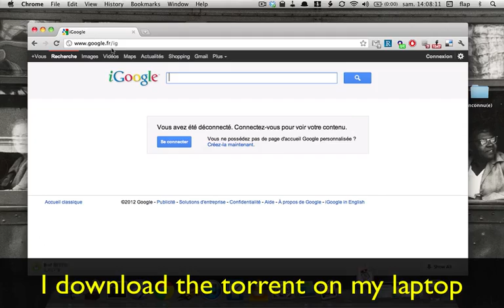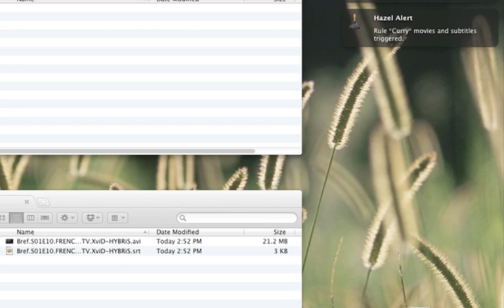Screencast - Set Up a Fully Automated Media Center on the Mac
How to...
- use Dropbox as a dedicated channel to interact with your Mac mini media center
- use monitoring feature included in Transmission to trigger downloads automatically
- use Periscope to fetch subtitles
- use Hazel and python scripts to organize your media library automagically